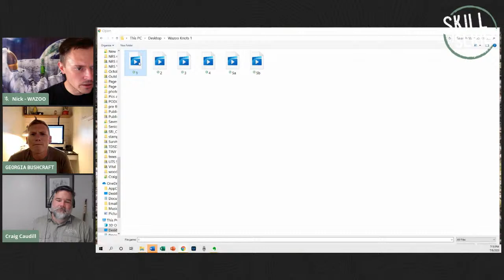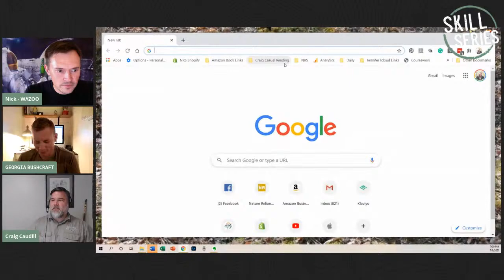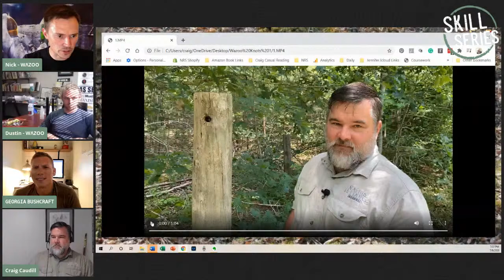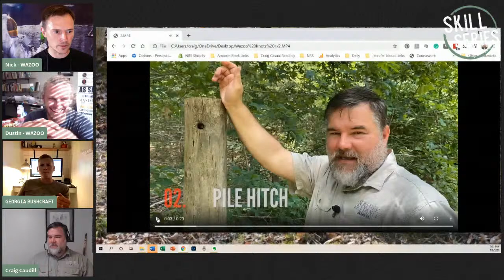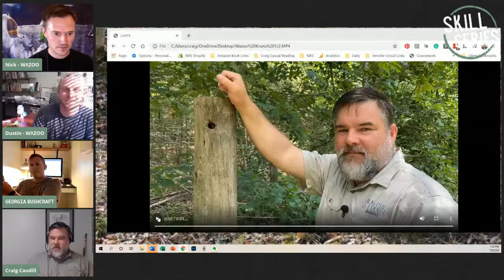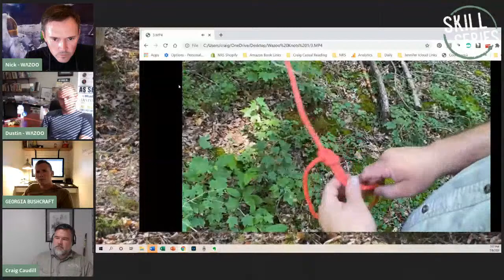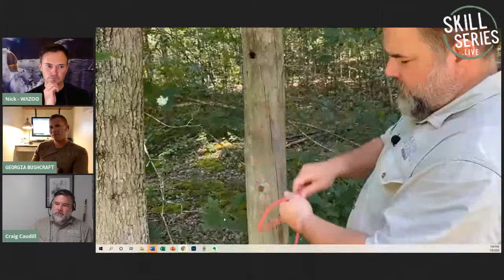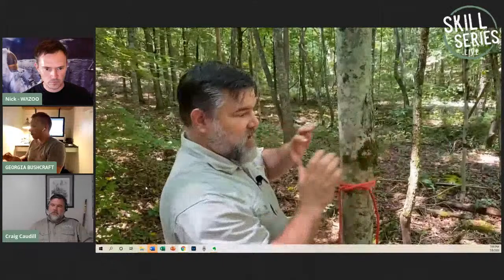5 Knots To Know | Craig Caudill | SKILLSeries.LIVE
Craig is the Owner/Director of Nature Reliance School, an author of three successful backcountry skills books, a podcaster and a Youtuber. He has taught survival and backcountry skills to thousands of people and dozens of federal, state and local government agencies including US Special Forces, Search and Rescue teams and everything in between. He's a knot nut and he's back to share his top 5 knots that you need to know!